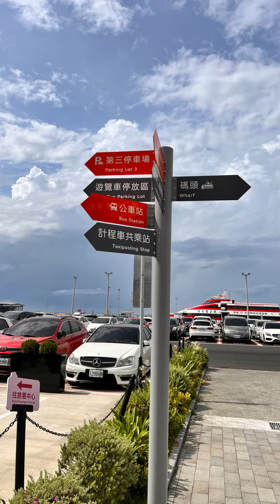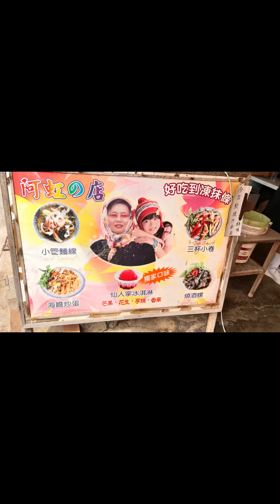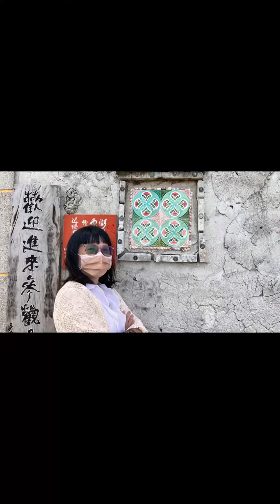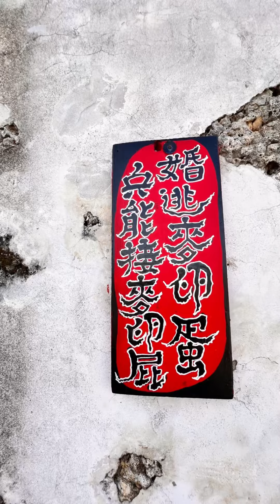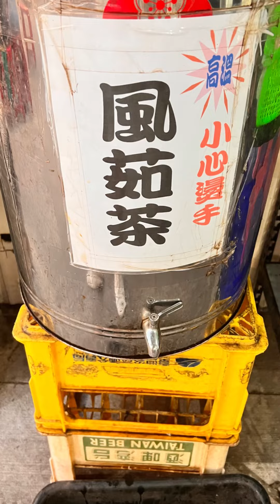澎湖自由行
先來個影音紀錄 照片太多了

澎湖自由行第一天

布袋港➡️馬公市➡️租車➡️到民宿放行李➡️澎湖跨海大橋➡️先吃午餐在順道晃晃鯨魚洞➡️二崁聚落➡️池東大菓葉玄武岩￼，可惜無法跳島到菊島，下次有機會再去➡️ 通樑古道保安宮榕園 ➡️￼ 後寮天堂路（可是沒進去天堂路）但拍了很美的海邊照➡️晚餐時刻 南海碳烤￼➡️回民宿洗澡🛁沒力氣出去了 睡覺💤